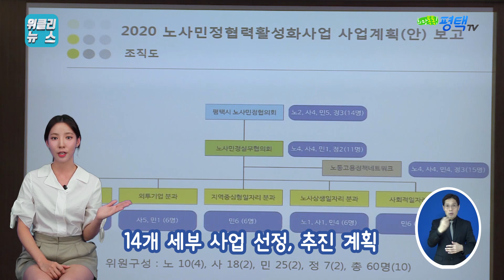[위클리뉴스] 9월 넷째주 소식을 전합니다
언론인 간담회 개최
제2차 평택시 노사민정협의회 회의 개최
제19기 민주평화통일 자문위원 위촉장 전수 및 이·취임식 실시
베트남 땀끼시 대표단 평택시 방문 간담회 개최
평택시 와 함께하는 삼성나눔워킹 페스티벌 개최
제16회 한미친선 문화한마당 개최